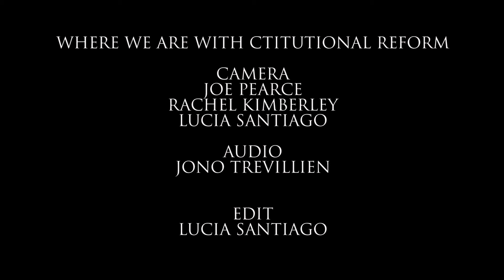Forum: Where we are at with Constitutional Reform - Woodford Folk Festival 17/18